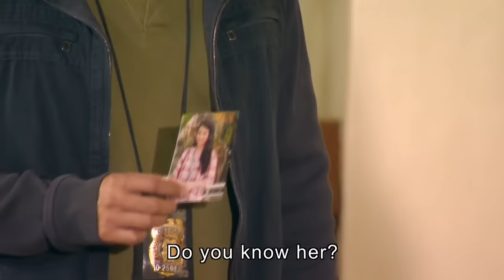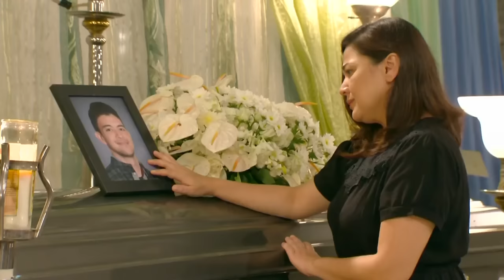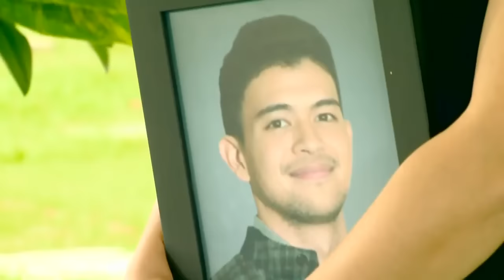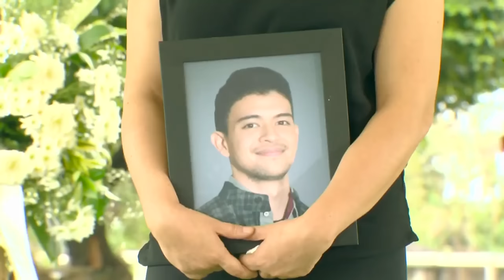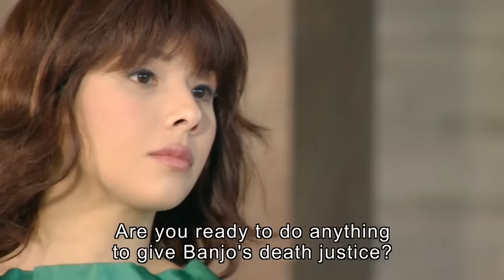[ENG SUB] Ep 357 | Doble Kara | Julia Montes, Mylene Dizon, Carmina Villaroel